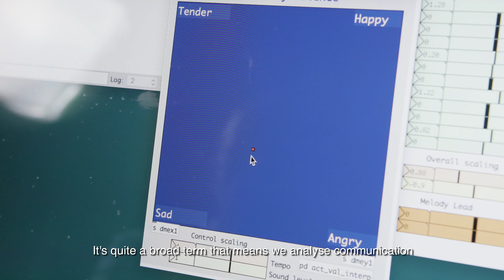Anders Friberg, Professor of Computer Science with focus on musical communication